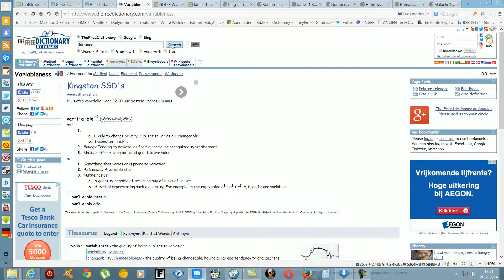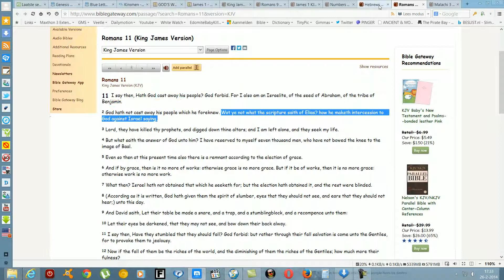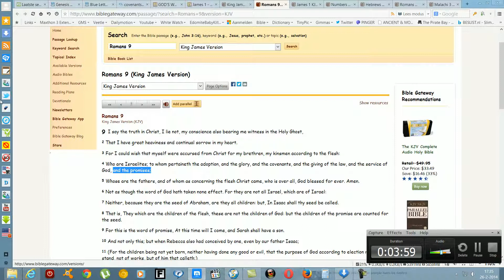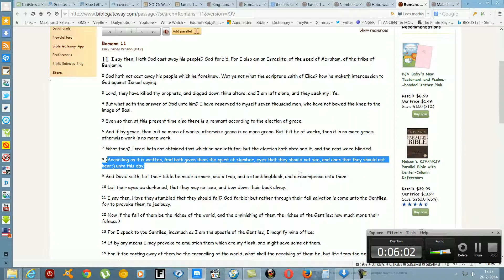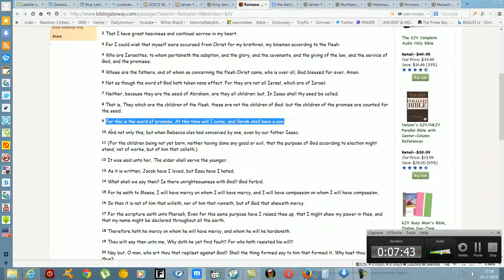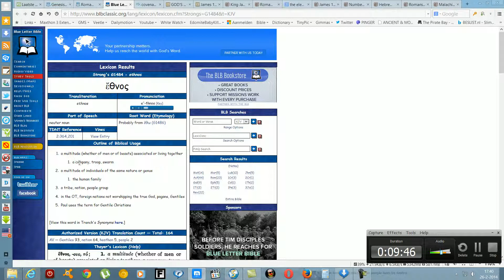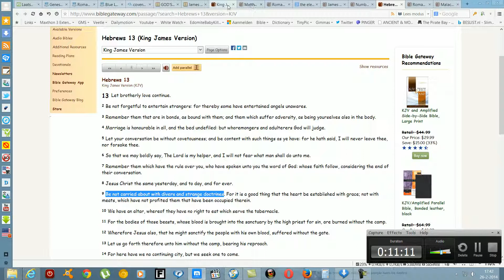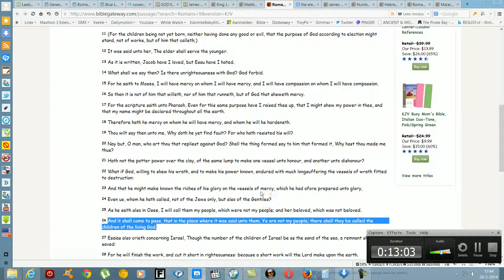Genesis 17 The covenant of circumcision 3/3